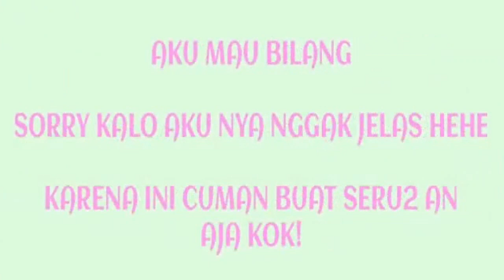BORONG BANYAK SQUISHY ?! || Homesale Squishy #1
Jadi di video kali ini aku bikin 'HOMESALE SQUISHY PART ONE !'
Sorry yaah kalau aku nya aneh atau nggak jelas, karena emang video ini tujuannya untuk 'Just For Fun' ajaa.
Semoga suka :)
karena itu memotivasi aku bangeet!